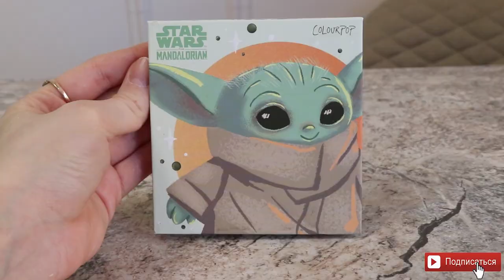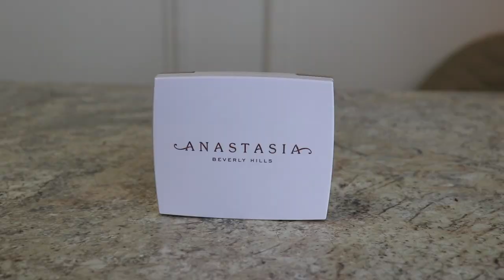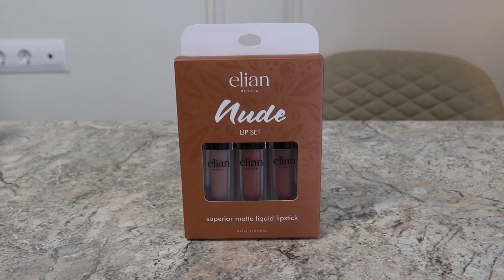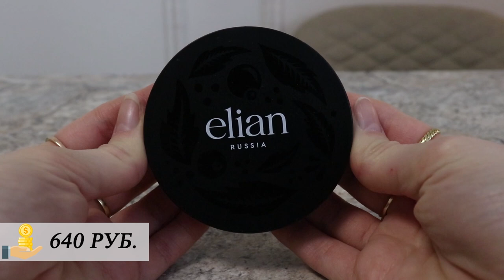МАСТХЭВЫ ВЕСНЫ 2021 | Декоративная косметика и парфюмы без которых не выжить этой весной!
Мастхэвы весны 2021! Декоративная косметика, уход и парфюмы.

Декоративная косметика, использованная в макияже:
Глаза:
✔ Тени для глаз: Charlotte Tilbury, Exaggereyes;
✔ Карандаш для глаз: Lamel, коричневый;
✔ Тушь для ресниц: Vivienne Sabo, Adultere;
Брови:
✔ Маркер для бровей: Relouis, taupe;
 ✔ Гель для бровей: Anastasia Beverly Hills, Brow Freeze;
Лицо:
✔ Тональная основа: Enough, 8 Peptide;
✔ Консилер: Maybelline, Fit me, 010;
✔ Бронзер: Charlotte Tilbury, Aurbrush bronzer, medium;
✔ Хайлайтер: Anasrasia Beverly Hills, Iced Out;
✔ Румяна: Milani, Luminoso;
Губы:
✔ Блеск для губ: Maybelline, Gloss Lifter, 009 topaz.